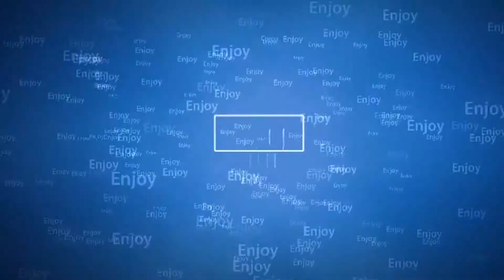My 1st Taste Test | Crystal Pepsi Taste Test!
Crystal Pepsi Taste Test!

Hey all you beautiful people, This is LJ!

And today, I decided to try something new. Crystal pepsi has been out for a few month, and I missed every opportunity to try it. Since I was getting a few slices, they had them in stock. What a perfect time to do a taste test. Forgive me, But enjoy!

Also, I will give a shoutout to Kristofer since he is the king of taste tests, and he looks like Pewdiepie:

PEACE!